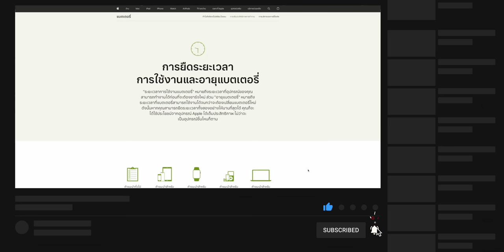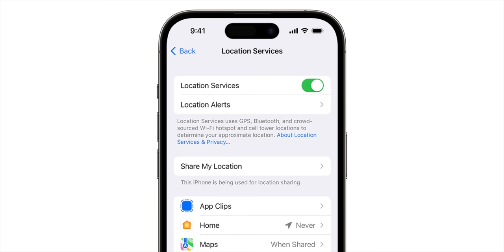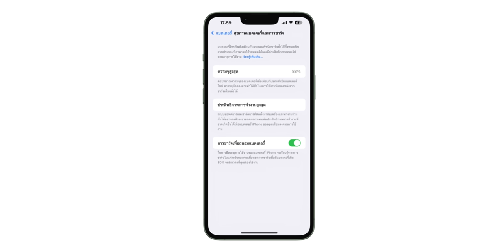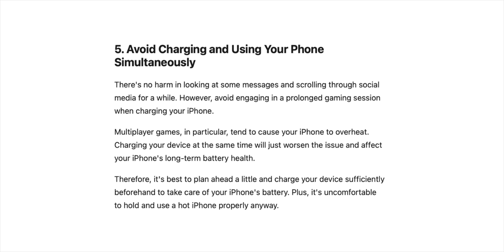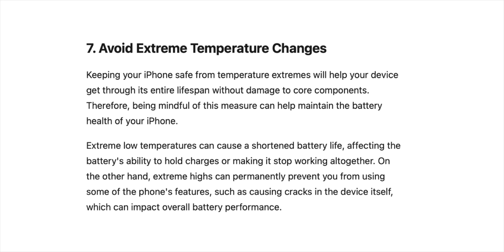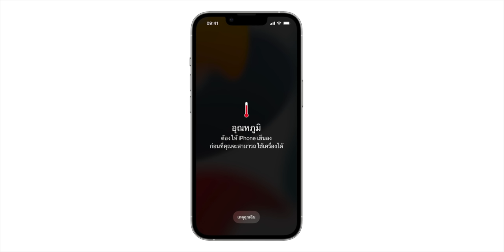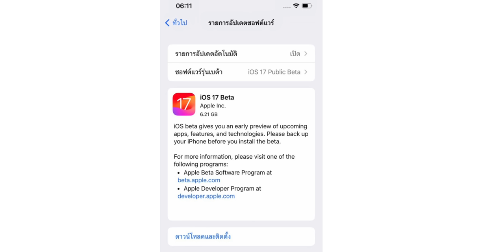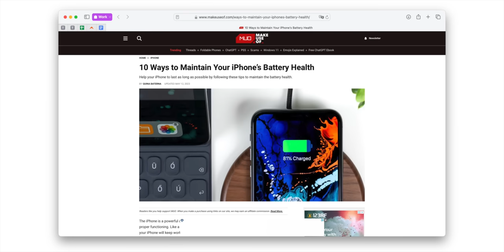10 วิธีรักษาสุขภาพแบต iPhone ให้ไม่ลดไว (อัปเดต ส.ค. 2023)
มีแต่คนบ่นว่าสุขภาพแบต iPhone หายไปเยอะ คลิปนี้มีวิธีที่จะช่วยรักษาสุขภาพแบตเตอรี่ให้ใช้ได้ยาวนานขึ้น มาบอกกัน ถ้าอยากรู้ว่ามีอะไรบ้าง ตามมาชมคลิปนี้เลย

00:00 - 10 วิธีรักษาสุขภาพแบตเตอรี่
00:51 - ข้อที่ 1 หลีกเลี่ยงการเพิ่มรอบการชาร์จ
02:28 - ข้อที่ 2 ลดการใช้งานบางฟีเจอร์ของ iPhone
03:08 - ข้อที่ 3 อย่าชาร์จ iPhone ไว้นานจนเกินไป
04:19 - ข้อที่ 4 อย่าชาร์จ iPhone ข้ามคืน
05:18 - ข้อที่ 5 หลีกเลี่ยงการใช้ iPhone ขณะชาร์จ
06:28 - ข้อที่ 6 ใช้สายชาร์จแท้จาก Apple
07:21 - ข้อที่ 7 หลีกเลี่ยงอุณหภูมิ ร้อน/เย็น เกินไป
09:20 - ข้อที่ 8 หาซื้อเคสดี ๆ ใส่ iPhone
10:52 - ข้อที่ 9 อัปเดต iOS เวอร์ชันล่าสุดเสมอ
11:35 - ข้อที่ 10 ชาร์จแบตเตอรี่ทิ้งไว้ 50%

iPhone 14 สุขภาพแบตลดไวมาก ผู้ใช้กังวล เพราะอะไรกันแน่

10 สิ่งที่อาจเข้าใจผิดเกี่ยวกับการดูแลรักษา iPhone